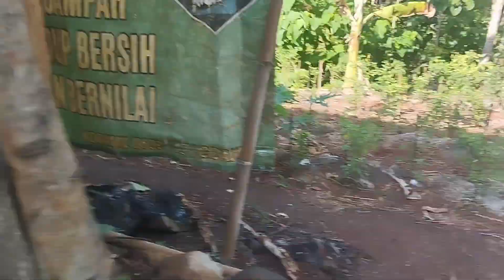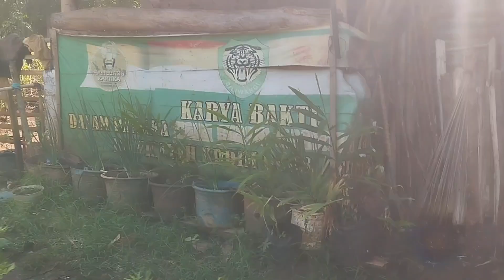Usaha Tani Paling Cepat Menghasilkan